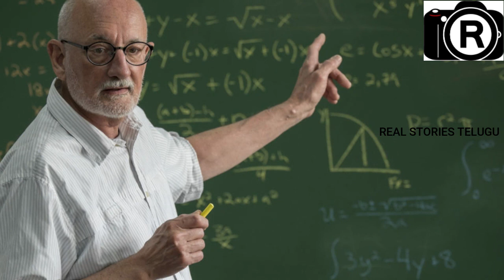కావాలనే క్లాస్ రూంలో సీక్రెట్ కెమెరా పెట్టిన ప్రిన్సిపాల్! ఆతర్వాత వీడియోలో చూసి వణికిన ప్రిన్సిపాల్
కావాలనే క్లాస్ రూంలో సీక్రెట్ కెమెరా పెట్టిన ప్రిన్సిపాల్.! ఆ తర్వాత వీడియోలో చూసి వణికిన ప్రిన్సిపాల్